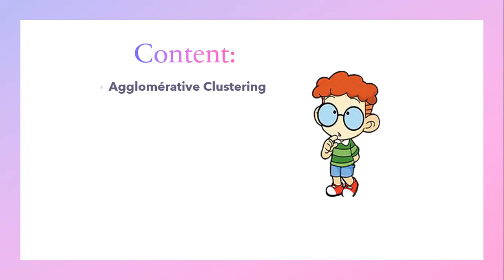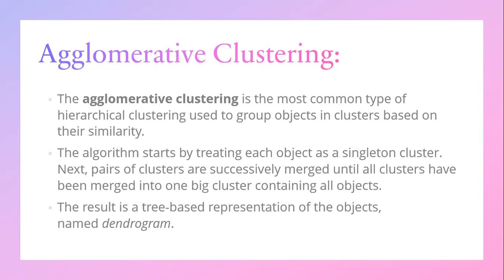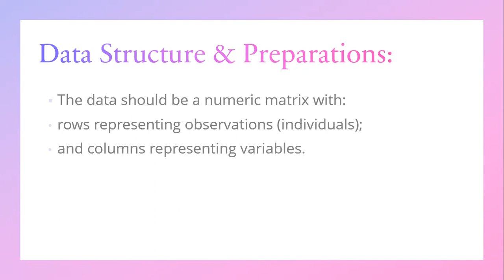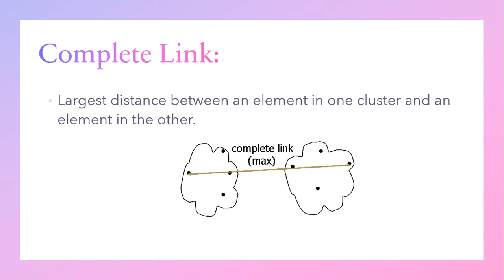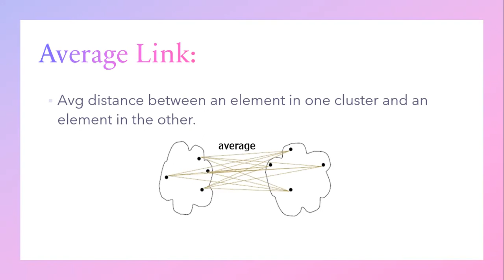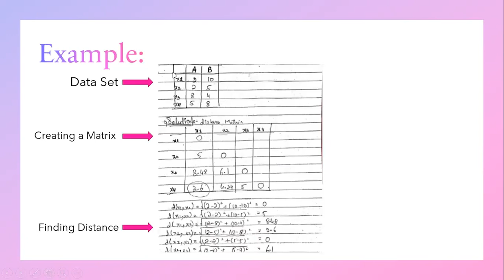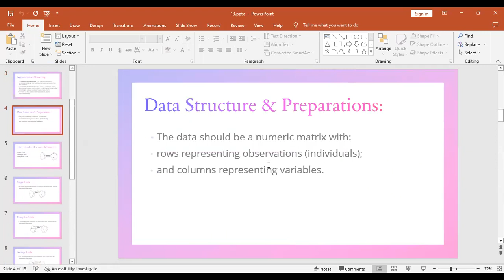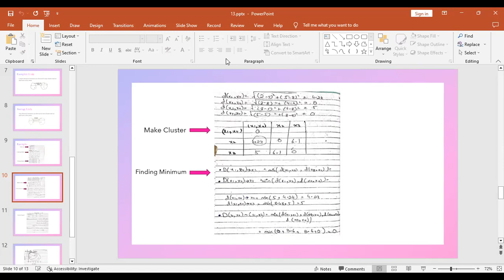Agglomerative Clustering | Single, Average, and Complete link in machine learning.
In this video we cover the content of Agglomerative Clustering | Single, Average, and Complete link in machine learning.
Gain Knowledge is a Free education platform in Computer Science.
This channel is made by Farwa Zahid, who has added smart work into a student's long journey of hard work.

* Do Sharing with others..